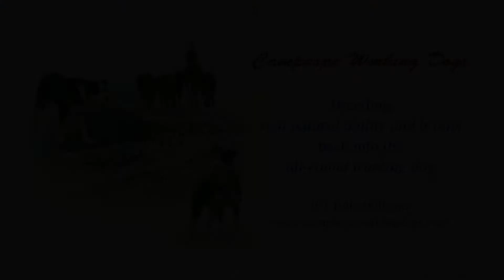Campaspe Ring (Campaspe Bounce x Campaspe Chloe) - Casting and working a few in scrub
A short clip of Ring casting around a small paddock and putting a few fresh merinos into the yards. A good example of a dog that has both heading and driving instincts - notice how he heads when the sheep are running, but once under control he works and covers and balances them from behind. This is VITAL in a natural, practical working dog.

Many (probably most) dogs that head nicely don't like driving, and many dogs that drive don't head properly. The best natural, practical working dogs (not trial dogs) do both.

Unfortunately, I was a bit slack and never got much video of Ring. I had forgotten I even had this video (one of only two of Ring) until I stumbled on them by accident.